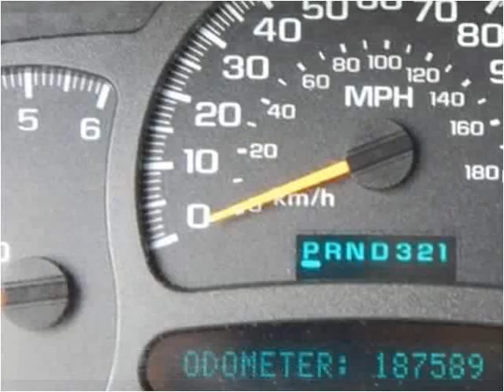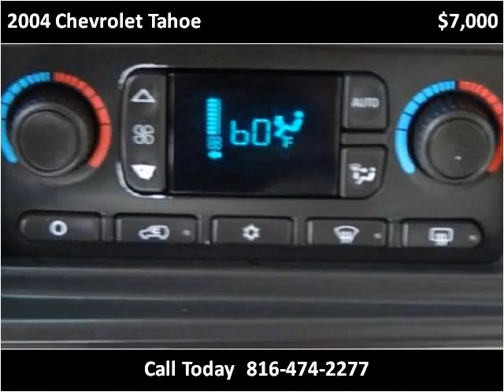2004 Chevrolet Tahoe Used Cars North Kansas City MO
This 2004 Chevrolet Tahoe is available from ARC Auto Store.